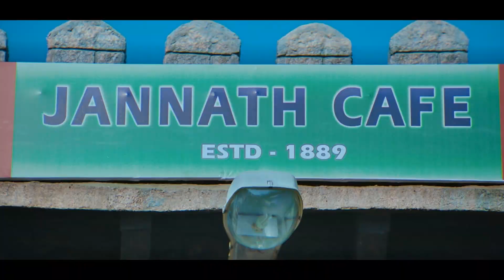Rowdy Nayak Hindi Official Trailer | Srihari, Hamsa Nandini